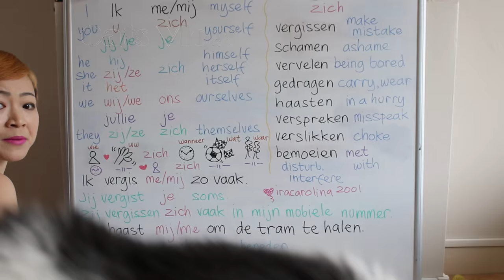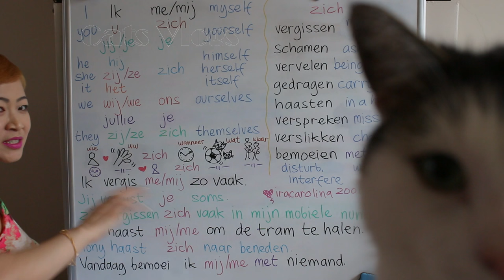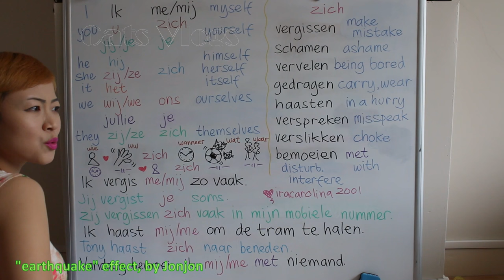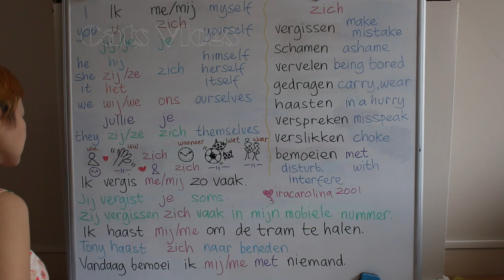CAT VIDEO BOMBING LECTURE VIDEO - CATS VLOGS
While Mummy is trying the new camera and microphone, cat Jonjon is interested with the new tall black cat with a very long leg. He is figuring out, should he smack this new one big shiny eye black cat or not, he observes, he sniffs. Whether like always, MaineCoon Cat HotSpot was meowing during the videos, this time he is also fighting with his baby brother Oxygen, they throw some stuffs on the floor, also make some stuffs fell. Mummy has no other option as the only room available to make her videos are this room, the living room. It has been always with "this" meowing2 condition -the meowing here is not so loud as in her previous videos, as Mummy use the microphone. Cat Jonjon sometimes did the catwalk [like kitten Oxygen does here in the beginning], he rarely being in front of the previous laptop's webcam [well, twice or three times maybe :P ] until the new black cat [a.k.a Lady Long Leg Camera] appeared, and he find "her" interesting. :) Cat Bundel is sleeping on the couch, she is keeping her energy to do the meowing routine -with cat Jonjon at night. :)

CATS VLOGS SQUAD:
Tayside's Kayginio Oxygen, 7 months old British Shorthair Kitten
Cat Jonjon, European Shorthair 8 years old
Cat Bundel, European Shorthair 6 years old
Maine Coon HotSpot of the Schi-Coons, 2 years old

Cat Cats Kat Katten Kucing Ucing Neko Meow Miaow Miauw
Cats Diary
Diary Kucing Diari Kucing
Cat Video Bomb Cats VideoBomb Cat VideoBomb Cats VideoBombs Kucing VideoBomb Kucing VideoBombs
Cat VideoBombing Cats VideoBombing Cat Video Bombing Cats Video Bombing Kucing Video bombing

6.10.15